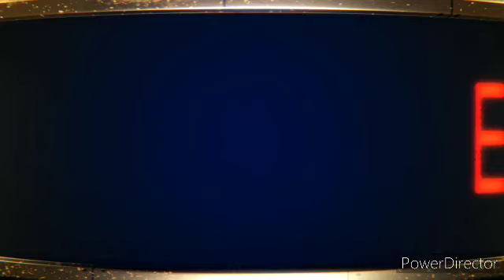My favorite Danganronpa executions #1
1. 0:00 Junko Enoshima
2. 1:36 Gundam Tanaka
3. 3:07 Chiaki Nanami
4. 5:08 Kirumi Tojo
5. 6:49 Gonta Gokuhara
6. 8:27 Kaito Momota
7. 10:23 Emma Magorobi
8. 11:55 Kanade Otonokoji & Hibiki Otonokoji

(Part two will have 3 more)